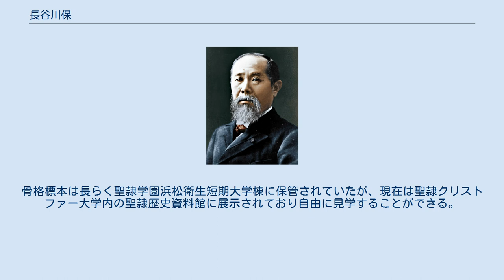長谷川保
長谷川 保（はせがわ たもつ 、1903年9月3日 - 1994年4月29日）は、日本の福祉事業家、教育者、政治家。
 衆議院議員（7期）、衆議院文教委員長、社会福祉法人聖隷福祉事業団理事長、学校法人聖隷学園理事長、聖隷学園浜松衛生短期大学学長などを歴任した。
 福祉事業家として、結核療養所など医療施設の設立を推進し、多くの患者を救うことに尽力した。
これらの医療施設は、のちに聖隷福祉事業団や聖隷学園などで構成される聖隷グループに発展した。
また、日本で初めて特別養護老人ホームやホスピスをつくった人物としても知られている。
なお、政治家としても活動しており、衆議院議員を7期務め、社会福祉の向上に力を注いだ。
 1903年、静岡県敷知郡浜松町（のちの静岡県浜松市）にて生まれた。
浜松市立商業学校（現・静岡県立浜松商業高等学校）を卒業後、上京し、日本力行会海外学校に入学した。
当初はブラジルに渡ってコーヒー農場を経営したいと考えていたが、キリスト教に触れるなどさまざまな経験を経て、日本に留まることを決意する。
また、1928年には、東京神学社にてジャン・カルヴァンについて学んでいる。
 キリスト教徒であった彼は、1930年浜松市にひとりの結核患者のための病舎を建てた。
のちにこの病舎はベテルホーム（ベテルはヘブライ語。旧約聖書に出る地名で「神の家」の意）と名づけられる。
長谷川らの活動に対しては、多くの献金や寄附が集まるなど、賛同する者も多かった。
しかし、結核に対する忌避感から周辺住民らの反対運動も根強く、医療施設の経営は困窮していた。
そのような状況の中、昭和天皇より特別御下賜金が与えられ、経営危機を脱した。
 1942年、聖隷保養農園が財団法人として認可され、常務理事に就任した。
聖隷保養農園付属病院開設（聖隷三方原病院の前身）。
1952年、聖隷保養農園は社会福祉法人として聖隷保養園に改組され、理事長に就任した。
1961年、日本で初めての特別養護老人ホーム「浜松十字の園」を開設した。
聖隷保養園は1973年に聖隷福祉事業団となるが、以降も引き続き理事長を務め、1980年に退任し会長に就任した。
1982年、日本で初めてがん末期患者などのための「ホスピス（緩和ケア病棟）」を開設など病院・福祉施設の拡充につとめる一方、各種学校遠州キリスト学園を始めとする各種医療関係学校を経営し、福祉・医療教育にも力を注ぎ、日本で最大級の社会福祉法人である聖隷福祉事業団をはじめとする聖隷グループの礎を築く。
 1946年、戦後第1回の衆議院議員総選挙に日本社会党から出馬し当選し、生活保護法の制定に取り組む。
以後衆議院議員を7期務めた。
在籍中は、自らの実践を元にして、福祉に関する法律の制定に奔走した。
また、1983年の第13回参議院議員通常選挙においては、新自由クラブから要請され出馬を受諾。
比例代表選挙にて、新自由クラブと社会民主連合との統一確認団体「新自由クラブ民主連合」から名簿9位で立候補したが落選。
 1983年(昭和58年)に、長年の功績が認められ日本キリスト教文化協会よりキリスト教功労者の表彰を受ける。
 昭和40～50年代に、浜名湖沿岸に聖隷静岡医科大学を開設しようとしたが、国立の浜松医科大学が誘致されたため計画を中断した。
この医科大学構想は、僻地医療を支援する医師を育成しようというものであった。
診療技術をコンピュータに蓄積し、短波無線による僻地との交信でどこにいても最先端の診療ができるようにするというものである。
現代の衛星や情報技術による遠隔地医療を予見していたともいえる。
 1994年4月29日、心臓病により死去。
90歳没。
生涯私的財産を持たないというポリシーを貫き、病院敷地内のバラック小屋に住み続けた。
遺言で死後も墓を作らず、浜松医科大学に妻とともに献体。
骨格標本となり、医療者の教育に貢献しつづけている。
骨格標本は長らく聖隷学園浜松衛生短期大学棟に保管されていたが、現在は聖隷クリストファー大学内の聖隷歴史資料館に展示されており自由に見学することができる。